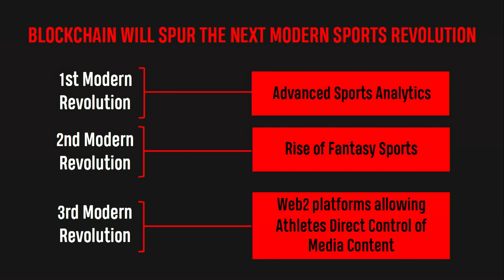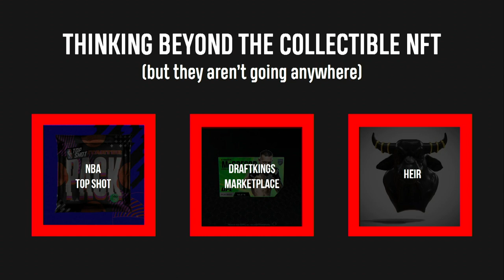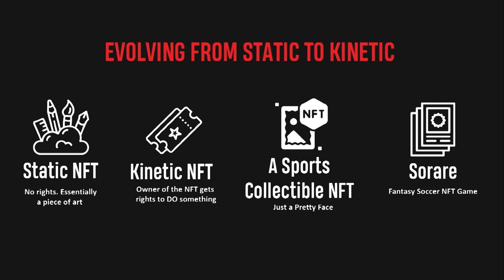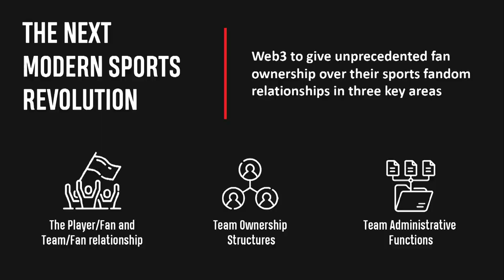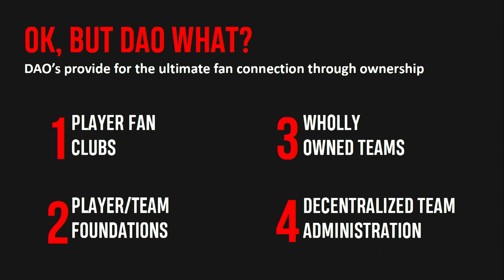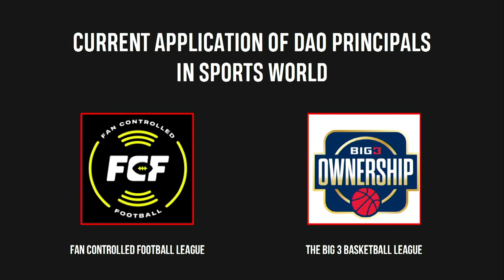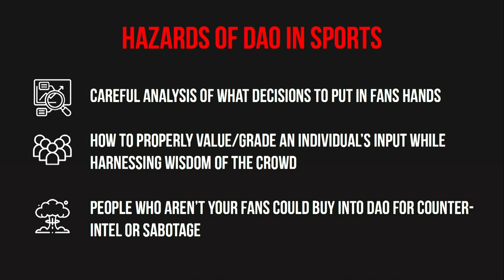Future is DAO - Blockchain to Revolutionize Sports Fan Experience | Khalid Jones | TEDxBostonStudio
Blockchain Technology is spurring the next modern sports Revolution centered around increased fan ownership of the player/fan and team/fan relationship.   Khalid focuses his efforts on exploring new solutions to old problems and enjoys deep diving into a diverse array of industries. Prior to Kolier, Khalid was a partner in SourceRock Partners, a boutique investment firm and family office focusing on investments in the real estate, media, sports and technology sectors.  Prior to that, Khalid spent a decade as an attorney practicing Securities Litigation in law firms in NY and Washington DC.  In the past several years, Khalid has spoken at venues such as MIT’s Enterprise Forum, and the North American Association of State and Provincial Lotteries on the subjects of interactive streaming platforms, eSports, blockchain and sports analytics.  Khalid is a graduate of Wake Forest University and Stanford Law School. This talk was given at a TEDx event using the TED conference format but independently organized by a local community.